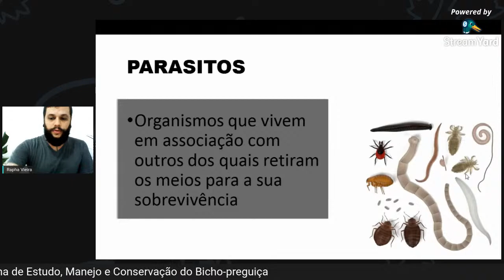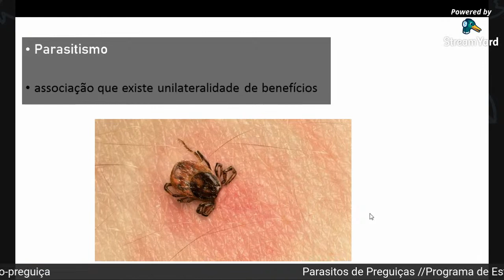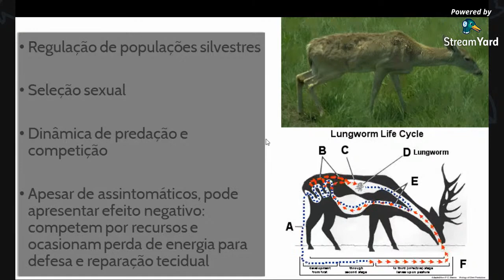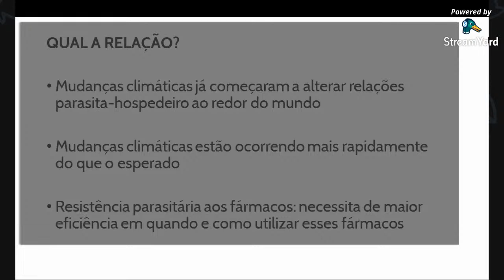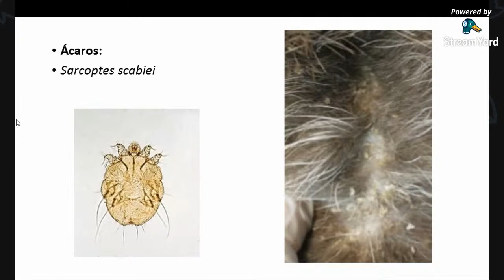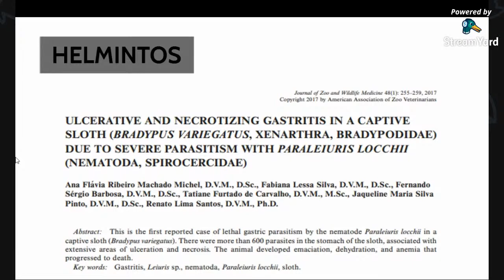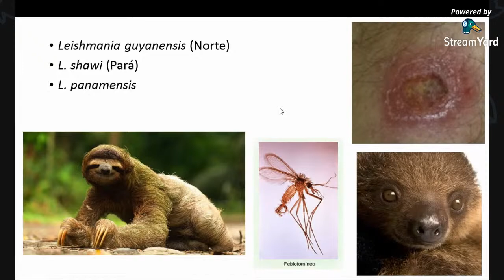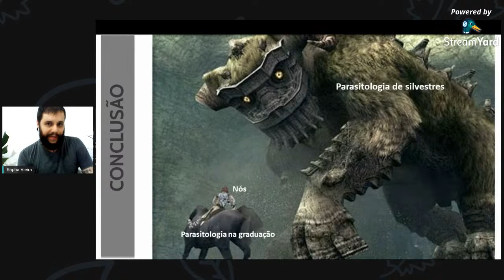Palestra: Parasitos de preguiças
1º Simpósio Virtual Sobre Preguiças do Brasil